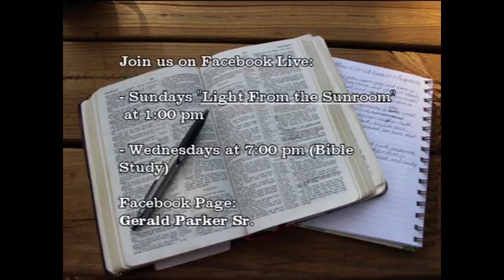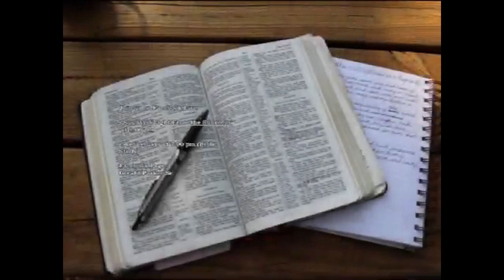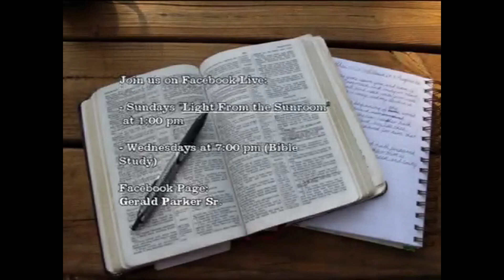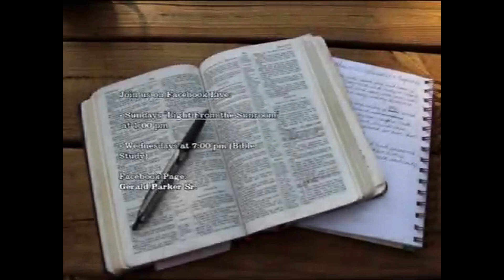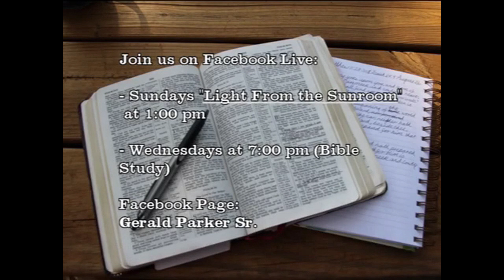Pilgrim Progress Jesus' Power to Forgive Sin